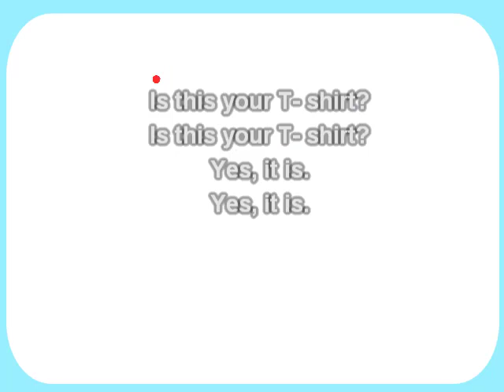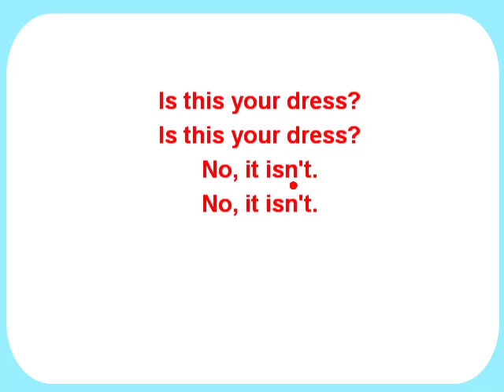SS3- LET'S SING- IS THIS YOUR SHIRT?